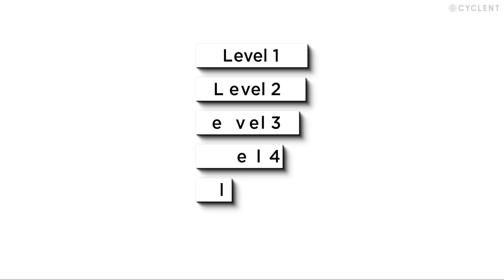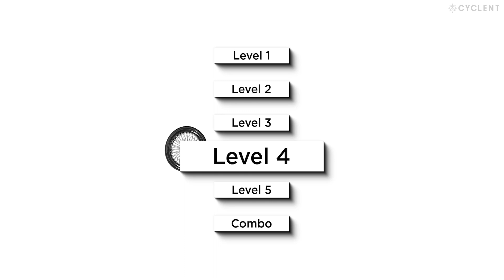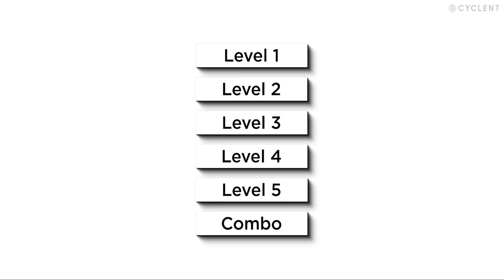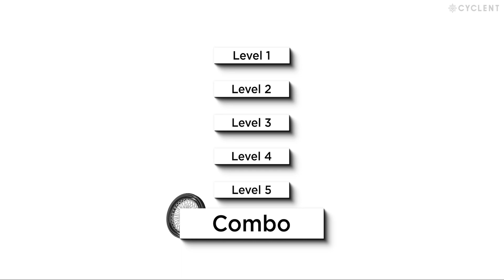BMX STREET TRICKS 123+ on FLATALND CYCLENT / How to Freestyle for Beginners ストリート 基本技〜応用技 初心者必見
（一社）日本BMX振興会
日本BMXフラットランド検定 認定トリック参考映像

Level 1 01:00​ / Level 2 08:32​ / Level 3 16:33​​ / Level 4 22:10​ / Level 5 26:49​ / Combo 28:57

★01:00​ Level 1
1. 01:07​ Bunnyhop バニーホップ
2. 01:33​ Barspin バースピン
3. 01:54 Manual マニュアル
4. 02:31 Footjam フットジャム（ジャックナイフ）
5. 03:09 Rock walk ロックウォーク
6. 03:26 Fakie フェイキー
7. 03:50 Slider スライダー
8. 04:06 Forward Slider
9. 04:20 Power slide / Skid パワースライド / スキッド
10. 04:31 Slider Rock walk
11. 04:45 Fakie Barspin
12. 05:02 Surfer サーファー（サーフライド）
13. 05:43 Daniel ダニエル
14. 06:04 Footjam Nohand
15. 06:21 Footjam Tailwhip フットジャムテイルウィップ
16. 06:41 180 ワンエイティー
17. 07:09 Fakie Bunnyhop
18. 07:29 Half cab ハーフキャブ
19. 07:47 360 tap
20. 08:02 360 スリーシックスティー（サブロク）

★08:32 Level 2
21. 08:39 Bunnyhop Barspin バニーホップバースピン（バニバー）
22. 09:02 Fakie Bunnyhop Barspin
23. 09:21 Bunnyhop X-up エックスアップ
24. 09:34 E.T. イーティー
25. 09:48 180 E.T.
26.10:03 Fakie E.T.
27. 10:23 Half cab E.T.
28. 10:39 Crank flip クランクフリップ
29. 10:54 Fakie Crank flip
30. 11:13 Half cab Crank flip
31. 11:31 Full cab フルキャブ
32. 11:47 Manual to 180
33. 12:18 Backlush バックラッシュ
34. 12:33 Barspin to Manual
35. 13:03 Bunnyhop to Manual
36. 13:33 Fakie Manual フェイキーマニュアル
37. 14:03 Bar ride バーライド
38. 14:46 Nollie ノーリー
39. 14:58 180 Nollie
40. 15:13 G-turn Gターン
41. 15:27 180 Footjam Tailwhip
42 15:45 Downside Footjam Tailwhip
43. 16:04 Tailwhip テイルウィップ

★16:33 Level 3
44. 16:39 Nose manual ノーズマニュアル
45. 16:55 180 Barspin
46. 17:20 180 Barspin to Slider
47. 17:35 Half cab Barspin
48. 17:56 180 to Fakie Manual
49. 18:22 360 tap to 360
50. 18:39 Backlush to 180
51. 18:56 Backlush to Full cab
52. 19:14 Backlush to 360
53. 19:31 360 E.T.
54. 19:47 Full cab E.T.
55. 20:02 X-up to 180
56. 20:17 X-up to Backlush
57. 20:32 X-up to 360
58. 20:46 Cross foot Bunnyhop
59. 21:04 Cross foot 180
60. 21:25 Cross foot Rock walk
61. 21:44 Cross foot 360

★22:10 Level 4
62. 22:18 Truck driver / 360 Barspin トラックドライバー
63. 22:42 Manual to Bunnyhop Barspin
64. 22:59  Bunnyhop Barspin to manual
65. 23:26 Fakie Manual to Bunnyhop Barspin
66. 23:47 360 to 180
67. 24:03 360 to 360
68. 24:20 Manual to 360
69. 24:49 Half cab to G-turn
70. 25:05 Full cab to G-turn
71. 25:22 Manual to Tailwhip
72. 25:40 Fakie Tailwhip
73. 26:00 Half cab Tailwhip
74. 26:23 Fakie Manual to Tailwhip

★26:49 Level 5
75. 26:57 540 ファイブフォーティー
76. 27:11 540 cab
77. 27:26 540 cab E.T.
78. 27:41 540 to 540
79. 27:59 540 to Slider
80. 28:15 540 cab to 360
81. 28:35 720 tap セブントゥウェンティー

★28:57 Combo
Combo 1. 29:04 180 to Half cab to Manual to 360
Combo 2. 29:21 Backlash to G-turn
Combo 3. 29:37 180 Footjam Tailwhip to Half cab Barspin
Combo 4. 23:04 180 Barspin to Half cab Tailwhip
Combo 5. 30:29 360 E.T. to Manual to 180 to Nolie cab
Combo 6. 30:45 180 Slider to 540 cab
Combo 7. 31:01 180 to Full cab to 540 cab

★31:20 Endroll

We hope this video will inspire your riding. Enjoy BMX life:)
Director:  池田貴広 Takahiro Ikeda（CYCLENT inc. CEO）

Special Thanks:
BMX STUDIO / JAPAN BMX PROMOTION / XTREET

Production: CYCLENT

BMXスクール＆オンラインレッスン情報はこちら